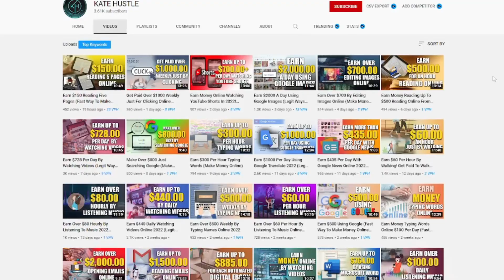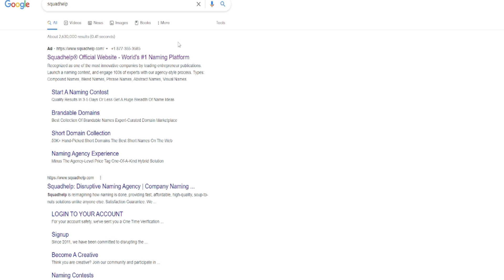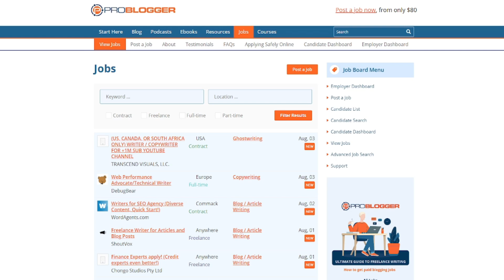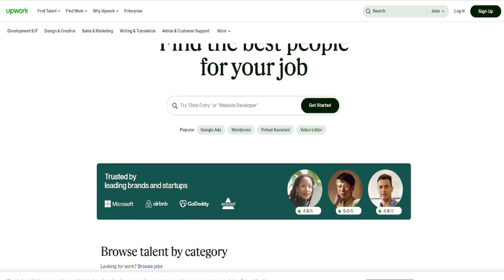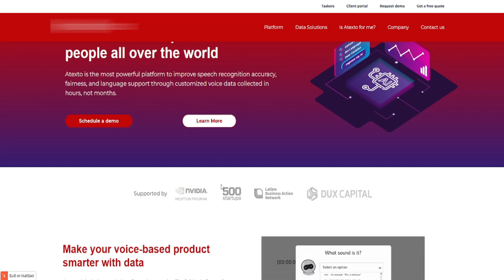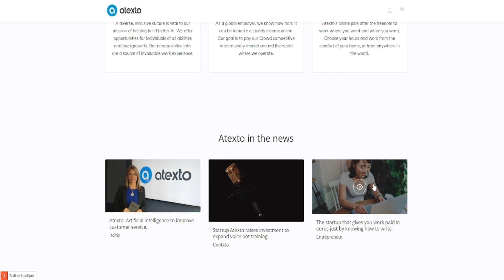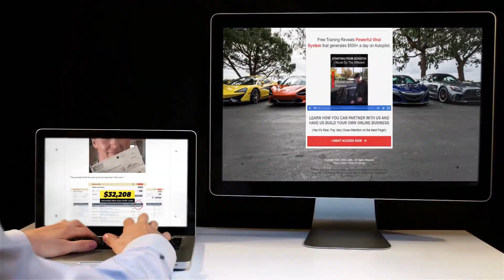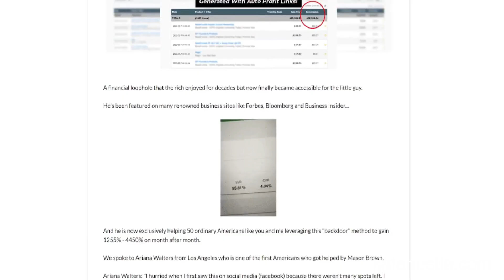Earn $3,000 Per Month Typing Words Using ANY Phone (Make Money Online) Online Typing Jobs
I'll demonstrate how to earn money by typing words in this video. Making money online from anywhere, or even from the comfort of your own home, is the ultimate goal and one of the best ways to make money online. There are many legitimate ways to earn money online in your spare time or even while sleeping. Anyone can do this and make money online, regardless of prior experience. To make quick money online, I enjoy typing. Many websites pay people to type words. It does not have to be difficult to make money online in 2022. Simply follow along as I demonstrate how I make money typing. You'll learn how to complete online typing tasks.